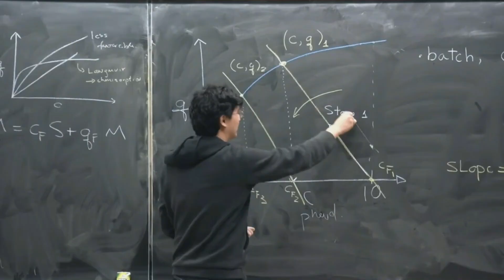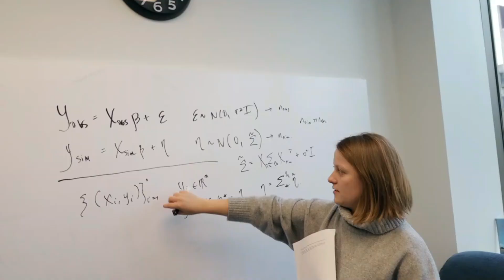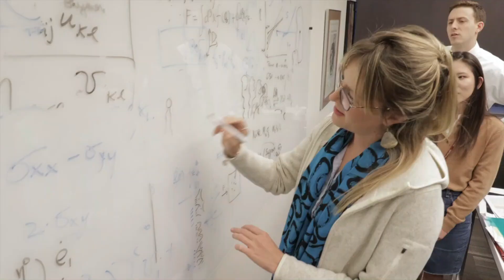10 Best Universities in USA for Pharmacology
10 Best Universities in USA for Pharmacology. Best Universities for Pharmacology. Best Universities to study Pharmacology in USA. In this video, we unveil the 10 Best Universities in the USA for Pharmacology. These institutions are renowned for their cutting-edge research, state-of-the-art facilities, and world-class faculty.

From Ivy League schools to specialized research hubs, discover what makes these universities stand out in the field of pharmaceutical sciences. Whether you're looking for top-notch graduate programs, robust industry connections, or innovative research opportunities, we've got you covered!

This video highlights several renowned American universities in usa", showcasing their academic excellence and research facilities, particularly in fields like "medicine". For those looking to "study in usa", these "top universities in usa" offer rigorous programs and state-of-the-art resources. We explore how these institutions contribute to "healthcare innovation" and provide exceptional training, making them among the "best universities in usa" for aspiring students.